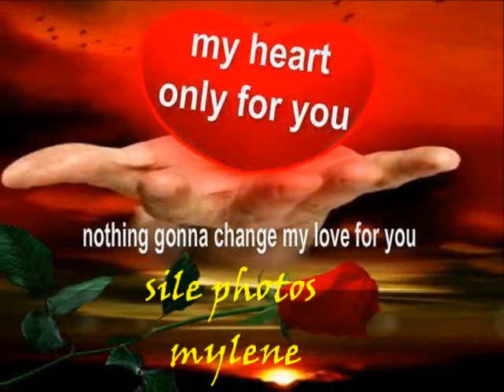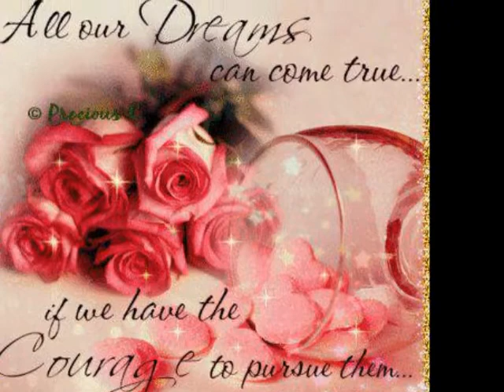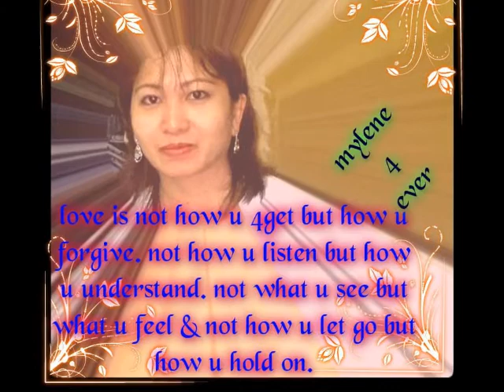slide photos mylene [ aegis-medley ating balikan]